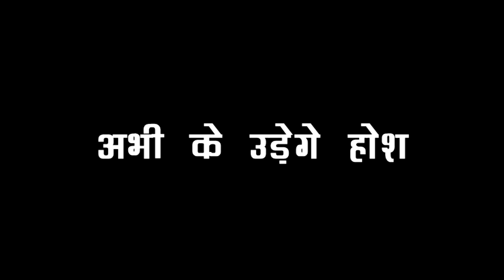KUMKUM BHAGYA || अभी के होश मे आते ही सिधार्थ बताएगा रिया और अलिया की काली करतूत, होगा खुलसा